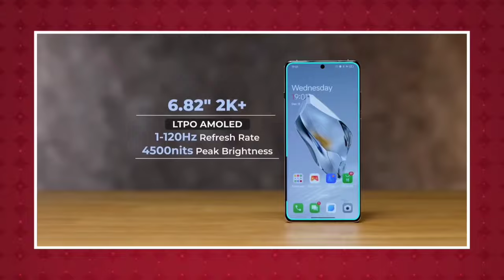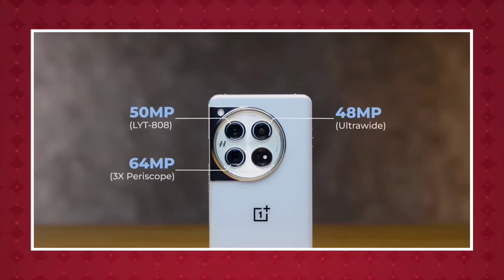One Plus 12 truly review & first look || 8 Gen 3 Chipset.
Aahello dosto aap sabhi log kaise hai ummed hai achhe honge to dost aaj mai baat kia hu one plus 12 ke bare me Jo ki 23 Jan 2024 ko india ke under lunch kia jaa raha hai kiska maine full review Kia hai to aap sabhi log se request hai video jarur dekhe apr comment like v jarur kare.